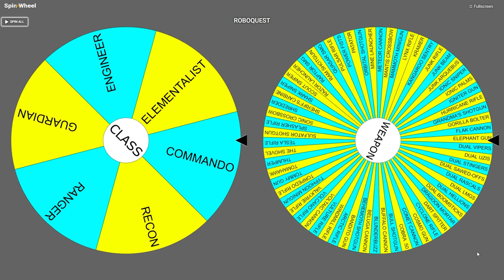Flak Cannon | FLAK EM ALL! | ROBOQUEST Arsenal Odyssey Episode 8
ROBOQUEST ARSENAL ODYSSEY is a series dedicated to testing and showcasing all Roboquest guns and what not. We will be going through the whole arsenal one by one, daily!

In today's episode we test out the Flak Cannon, gotta say, wasn't a big fan of it and still ain't a fan!!!

Roboquest is a fast-fps roguelite playable in solo or 2 player cooperation. Blast your way through hordes of evil bots, customize your character along the way and unlock permanent upgrades to push further into the game each time you retry.